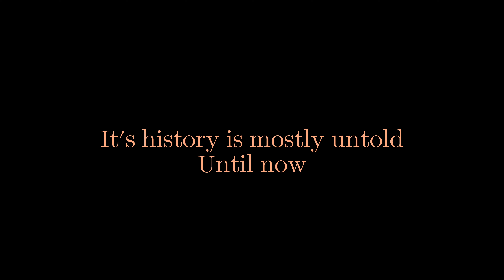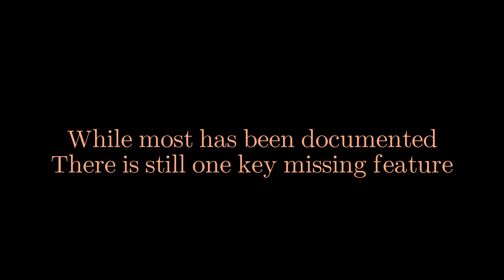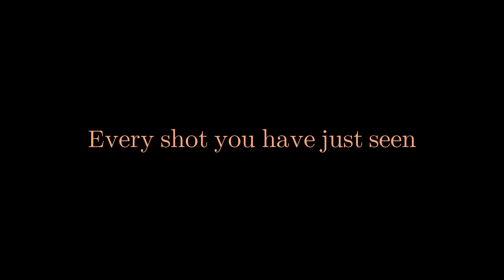Atlanta in Color - Documentary Trailer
Atlanta in Color will be a Non-Profit documentary that will convert older footage of the city of Atlanta throughout the 1900's into color. Truly showing how much the city has evolved and changed over the years to where we are today.
Song: Manhatta by The Cinematic Orchestra.